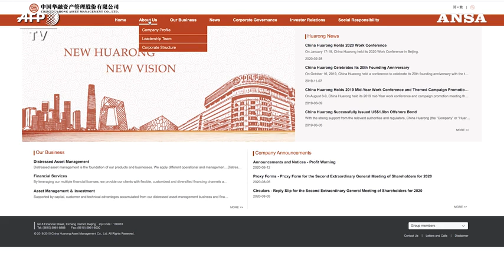Il tycoon cinese Lai Xiaomin confessa 100 amanti e 260...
Il 58enne ex presidente di Huarong, colosso della gestione dei crediti deteriorati, e' stato definito "il piu' corrotto dei corrotti"